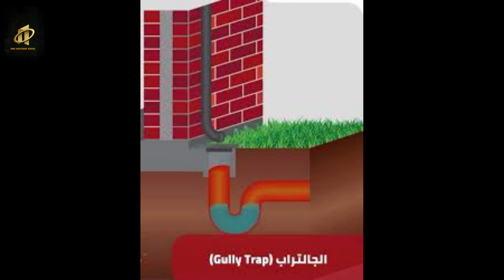ماهو الجاليتراب وما هي وظيفته الهامه لحجز الروائح\How Do P-Traps Work? | Spec. Sense\هيثم نبيل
مصيدة مائية أو مصيدة الماء(Trap (plumbing(كوع رائحة)مصطلح يستخدم في أعمال السباكة والانابيب المائية التي تخدم المنشأت السكنية (تحديداً في تصريف المياه المستهلكة),وتقع ضمن منظومة الأنابيب، وهو عبارة عن انبوب ملتوي بشكل الحروف الأنجليزية S أو U أو J. اخترعت مصيدة المياه بشكل حرف S من قبل ألكسندر كومنز (Alexander Cummings) عام 1775 م. الهدف من احداث هذا الالتواء هو صيد كمية من الماء تكفي لتشكيل حاجز مائي يمنع ارتداد الغازات والروائح الكريهة والخطيرة مع خط خروج المياه (المستهلكة عادتاً). لاحقاً اخترعت مصيدة المياه بشكل حرف U من قِبل تومس كريبر (Thomas Crapper) عام 1888م.والذي يتميز عن مصيدة المياه بشكل حرف S, بعدم إمكانية انسداده (غالباً ماتحدث مع مصيدة حرف S). مما يعني عدم احتياجها لثقب تفريغ طارئ في حالة الانسداد.

مصيدة مائية على شكل حرف P
الشكل الأكثر استخدام في المنازل، عبارة عن دمج انبوب ملتوي بزاوية مقدارها 90 درجة، مضاف للمصيدة المائية بشكل حرف U، يشكلان معاً شكل حرف P يوصف غالباًعند العامة ب(كوع مغسلة)أو(مصيدة مغسلة) .لأنه غالباً ما يوضع تحت المغسلة. هذه المصائد لا تحتجز الماء بصورة دائمة (إلا إذا سُدت)، ولكنها تمرر القليل منه بعد كل استعمل ولكنها تُحافظ دائماً على كمية معينة (إذا رُكبت بالشكل الصحيح) ,وذلك لتحافظ على منع رجوع الروائح داخل الأماكن المسكونة. أن التجهيزات الصحية والتي تشمل المغاسل، والمراحيض، واحواض الاستحمام، تحوي غالباً على أحد أنواع هذه المصائد، اما بصورة داخلية أو خارجية. كذلك بسبب وجودها غالباً في أماكن منخفضة (تحت المغسلة),فأنها تعمل كمصيدة للإشياء التي تقع (من غير قصد) ,مثل المجوهرات والأشياء الصغيرة مانعتا ً اياها من التعمق أكثر في منظومة الانابيب، الذي معه قد يصعب إخراجها هذه الأشياء. المصائد المائية غالباً ما تجمع الشعر والرمل والأشياء الأخرى التي قد تلحق الضرر بمنظومة الانابيب المنزلية (كالانسدد مثلا ً).بالأضافة لمنعها الأشياء كبيرة الحجم من المرور فيها. المصائد المائية بشكل عام هي اداة وقائية متعددة الأوجه والمهام وهي قد تتضمن الية معينة لتجميعها، أو فكها، أو مميزات أخرى لتنظيفها مستقبلاً.
جاليتراب
جاليتراب صرف
جاليتراب فخار
جاليتراب معلق
جاليتراب 30*30
جاليتراب الشريف
جاليتراب سمارت هوم
جاليتراب 40*40
جاليتراب بلاستيك
ما هو جاليتراب
الجاليتراب pdf
الجاليتراب
الجاليتراب ما هو
الجاليتراب المعلق
سعر الجاليتراب
مقاسات الجاليتراب
طريقة تركيب الجاليتراب
شكل الجاليتراب
ماهو جاليتراب
مقاس جاليتراب
كتالوج جاليتراب
جاليتراب سمارت
جاليتراب سعر
سعر جاليتراب الشريف
تركيب جاليتراب
جاليتراب بالانجليزي
سعر جاليتراب بلاستيك
جاليتراب الصرف
اسعار جاليتراب
سعر جاليتراب 30*30
هدفنا رضاكم
تبعونا علي فيس بوك وصفة نفذ بيتك بنفسك مع هيثم نبيل

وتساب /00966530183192